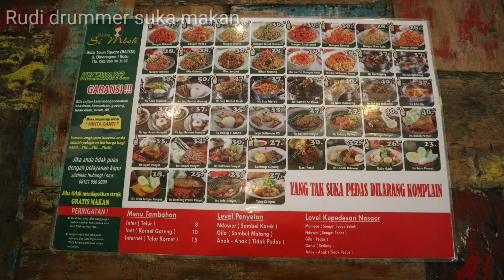Makan di Kedai Si Mbok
Hai food lovers.
Apa kabar?   Kali ini saya jalan-jalan ke Batu Malang Jawa Timur.
Saya mampir ke kedai si Mbok untuk sekedar makan siang. Makanannya enak dan banyak variannya.
Bila kalian ke Batu Malang Silahkan mencoba.
Aktifkan tombol lonceng agar kalian tidak ketinggalan info makanan enak lainnya.
Sampai jumpa di tempat makan lainnya.
Salam makan.